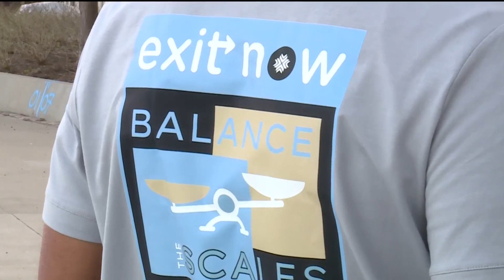Nonprofit offering full scholarship for cannabis program at SLU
A local nonprofit is offering a scholarship opportunity because they believe minorities disproportionally hurt by the criminalization of marijuana are being left behind in what they call a “green rush”.